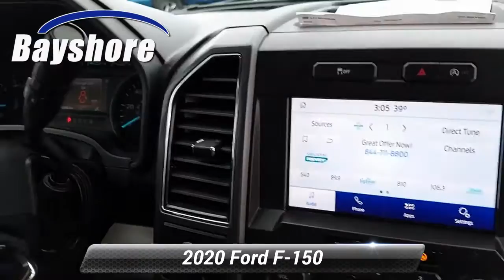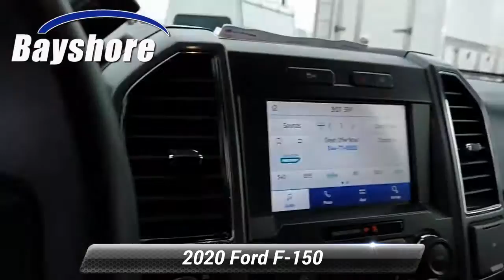Used 2020 Ford F-150 XLT, New Castle, DE 291240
Bayshore Truck Center

[RLVID:2015:c0ebba7b27c858a0:4025d8ccc4276664:1]